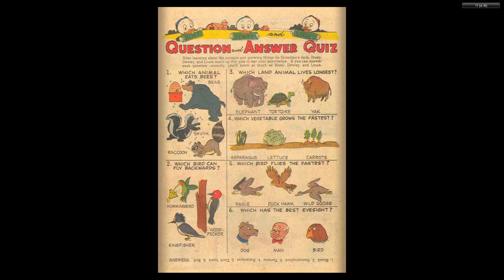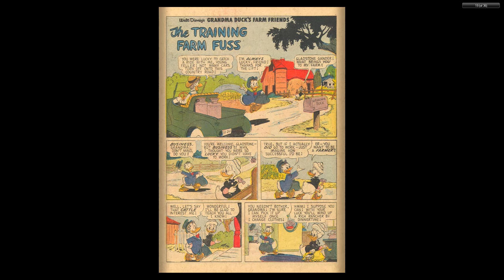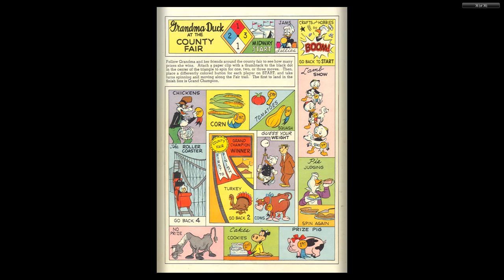DISNEY Dell Four Color Comics #1161 Grandma Duck's Farm Friends